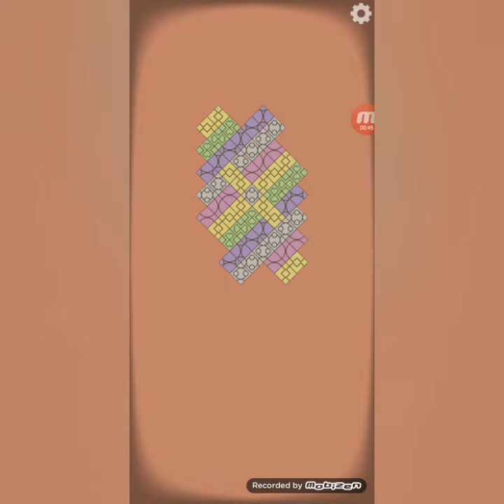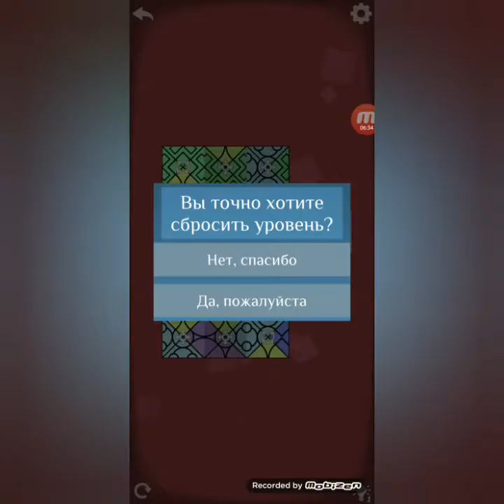Aurora Bound Android Gameplay World Level 13